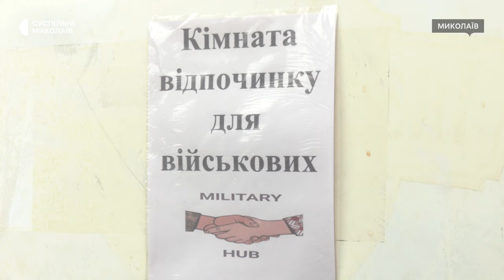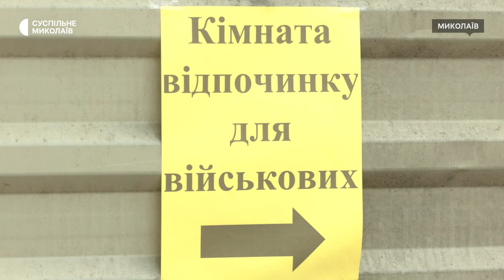У Миколаєві облаштували кімнату відпочинку для військових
В Миколаєві волонтери облаштували кімнату відпочинку для військових. В ній українські воїни можуть перепочити або ж тимчасово залишити речі на зберігання. Які тут є умови та як скористатися кімнатою – дізнавалися кореспонденти Суспільного.